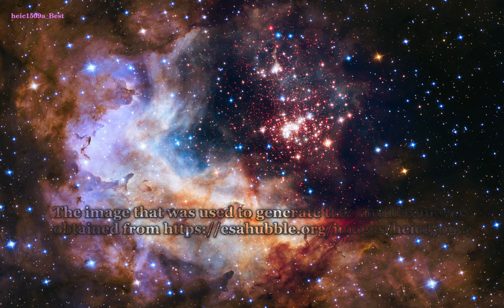Space 00019 {heic1509a Hubble Subtitles}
The image that was used to generate this simulation was obtained

The description of the image from the website reads as follows:

This NASA/ESA Hubble Space Telescope image of the cluster Westerlund 2 and its surroundings has been released to celebrate Hubble’s 25th year in orbit and a quarter of a century of new discoveries, stunning images and outstanding science.

The image’s central region, containing the star cluster, blends visible-light data taken by the Advanced Camera for Surveys and near-infrared exposures taken by the Wide Field Camera 3. The surrounding region is composed of visible-light observations taken by the Advanced Camera for Surveys.

Credit:

NASA, ESA, the Hubble Heritage Team (STScI/AURA), A. Nota (ESA/STScI), and the Westerlund 2 Science Team

The original observations of Westerlund 2 were obtained by the science team: Antonella Nota (ESA/STScI), Elena Sabbi (STScI), Eva Grebel and Peter Zeidler (Astronomisches Rechen-Institut Heidelberg), Monica Tosi (INAF, Osservatorio Astronomico di Bologna), Alceste Bonanos (National Observatory of Athens, Astronomical Institute), Carol Christian (STScI/AURA) and Selma de Mink (University of Amsterdam). Follow-up observations were made by the Hubble Heritage team: Zoltan Levay (STScI), Max Mutchler, Jennifer Mack, Lisa Frattare, Shelly Meyett, Mario Livio, Carol Christian (STScI/AURA), and Keith Noll (NASA/GSFC).